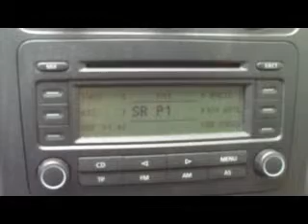Svenska Radio P1, heard in Sellin (North Germany)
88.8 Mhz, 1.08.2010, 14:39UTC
site: Hörby/Sallerup power:60kW distance from my location Sellin: 158km